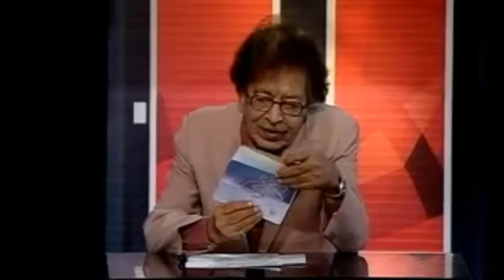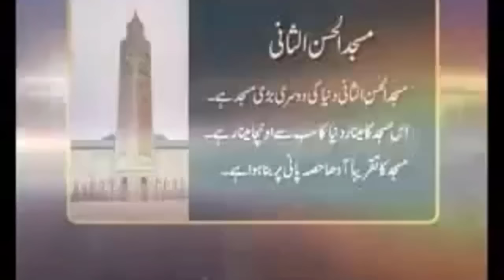Kasoti | A Mind Game with Quresh Pur & Obaidullah Baig | Best of Kasoti | Episode 8 | kasauti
This video showcases an old episode of kasoti, a game show hosted by two legends of Pakistan, Mr. Ubaidullah Baig and Mr. Quraishpur. Mr. Ubaidullah Baig had an exceptional memory and world knowledge. In Kasoti, he would guess the names of personalities, buildings, animals, places, and more by asking 20 questions in a yes/no format with a 90% success rate. Mr. Quraishpur anchored the show excellently.

This episode was recorded around 30 years ago on the now-obsolete Sony Betamax tape. To pay tribute to the two legends, the recording was copied onto VHS tape and then converted into digital form by media experts. Missing parts of the program were recovered, and the resolution was increased to 1280 x 720 to make it suitable for YouTube. Subtitles were also added for accessibility. The video has since received over 63K views.

Mr. Ubaidullah Baig was born in Rampur, India, in 1936, and migrated to Karachi with his family after the independence of Pakistan in 1947. Despite having no formal education beyond intermediate college, he had an incredible memory and a wealth of knowledge. He was associated with Pakistan Television Corporation for a long time before passing away in 2012. Mr. Quraish Pur, born in 1932, was also a scholar and writer who hosted various TV shows, including Sheesay Ka Ghar, Lafz Ki Talash, Kasoti, and Zauq-e-Aagahi. He passed away in 2013, just a year after Mr. Ubaidullah Baig.

In this particular episode of Kasoti, two guests participated, Dr. Ikhtiar Baig and Professor Dr. Abdul Shaheed Naumani. Tune in to this YouTube video to experience the magic of Kasoti and pay homage to the two legends who left a lasting impact on Pakistani television history.
Now a days, Mr. Aftab Iqbal, a highly knowledgeable person is doing his show with the name of "Open Mic Cafe" which closely resembles the old kasoti program.

00:00 Introduction
01:12 1st Guest - Dr. Ikhtiar Baig
06:58 2nd Guest - Professor Dr. Abdul Shaeed Naumani

➡️ VIEWERS COMMENTS

The video addresses the following queries:
What is Kasoti
What is Kasauti
Who was Obaidullah Baig
Who was Quresh Pur
Old PTV Show
Mastermind
Kasoti Mastermind
That's it
open mic cafe
kasoti ptv old
kasoti ptv show
kasoti highlights
best kasoti moments
Top kasoti performances

More than 63,000 viewers have viewed this video. 107 comments have been received so far. Some of the comments are given below:
Multi inform
6 months ago
اللہ اللہ کیا کیا ہیرے کھو دیے ہم نے۔ اللہ ہو اکبر

Shahzad Khan
7 months ago
Very nice persons

Zia Khan
9 months ago
جب کوئی انٹرنیٹ اور گوگل نہیں تھا اور اسطرح کی معلومات بیت خوب

Anjum Sattar
10 months ago
Great program

Surayya Qamar
11 months ago
اہل علم کی مجلس کے ترا شید ہ ھیرے لوگ۔

HAWK TECH
11 months ago
Ya loog taleem walay nahi thay .. balkay ilim walay thay

Nawabzada Aman
11 months ago
Incredible quiz program with best minds like quresh poor & ubaid Ullah baig, this is very informative for the young generation who are deprived of moral values and not interested in getting an education, even they destroyed the sweet language Urdu.

Asad Hussain
11 months ago
Kamal ki ilmi shakhsiyat then

Please don't forget to 👇
🔵Comment 💬 I would love 💗 to receive your comments.